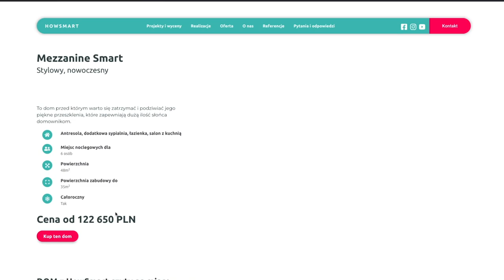Dom 35m2 z wielkimi oknami, energooszczędny i stylowo urządzony. Rachunki roczne 200 PLN SZOK!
Dom bez pozwolenia. Dom 35m2 na zgłoszenie. Dom 50m2 HowSmart. Dom z antresolą. Cabin. Nowoczesna stodoła. Dom modułowy. Dom 70m2 bez formalności. Dom szkieletowy. Inwestycja

Dom bez pozwolenia. Dom 35m2. Dom na zgłoszenie.

Przyjmujemy rezerwacje na kolejny rok.